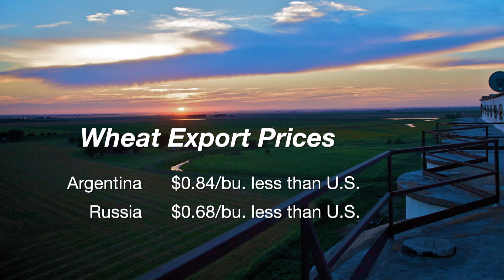Market Monitor (1/23/16)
Kim Anderson says wheat producers should grow and sell the best product they can to compete in the world market in 2016.